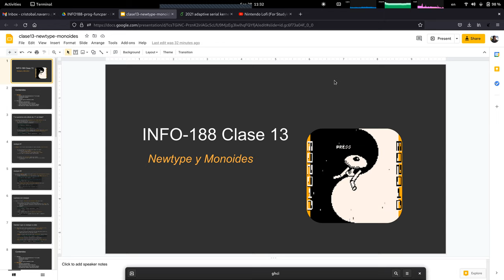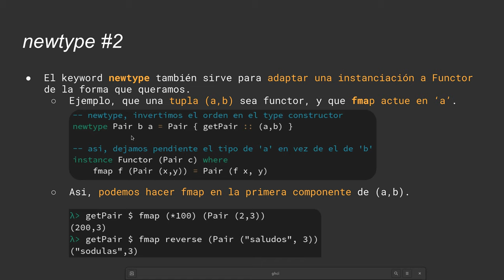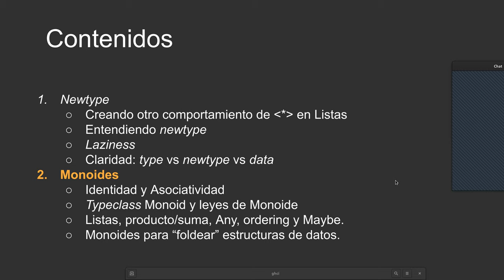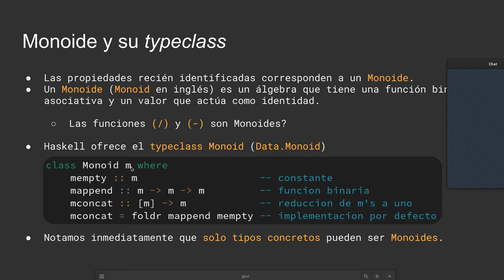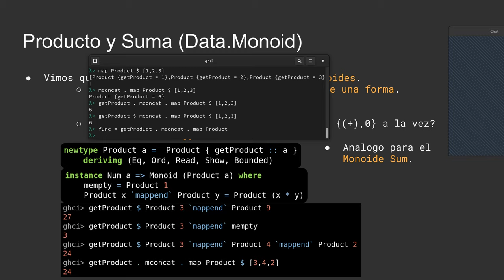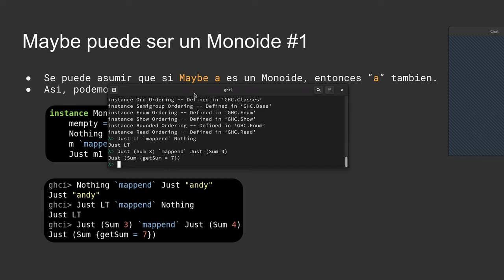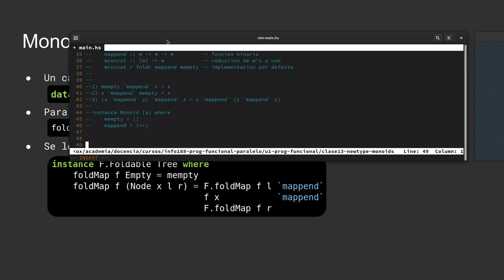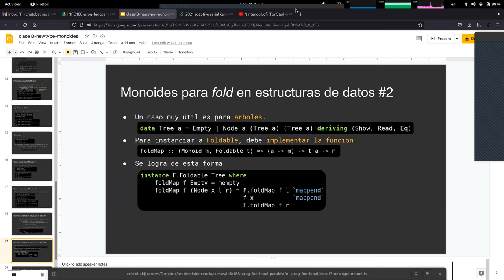[INFO188-2021] Reunión 12 - Newtype y Monoides